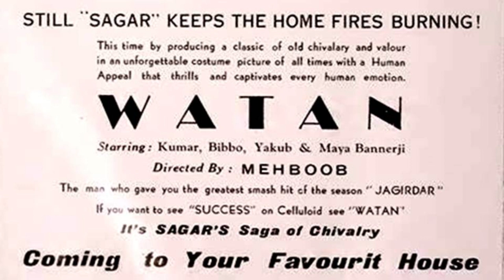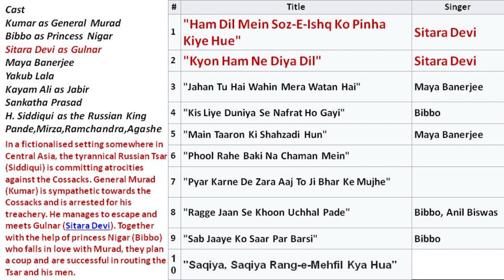OMD 1010, FT 5699 Sagar movietone Co Hindi Film Watan song by Sitara Devi